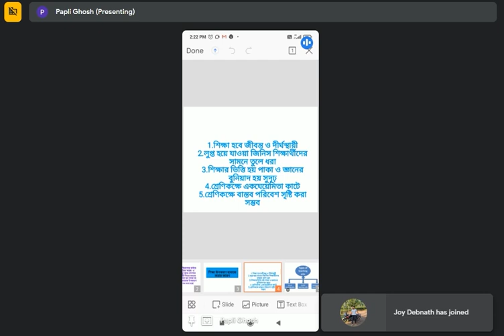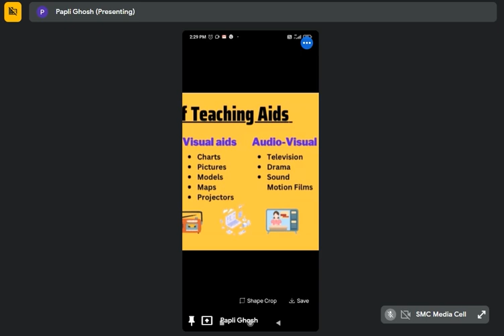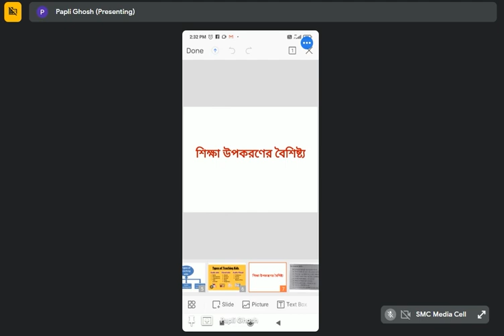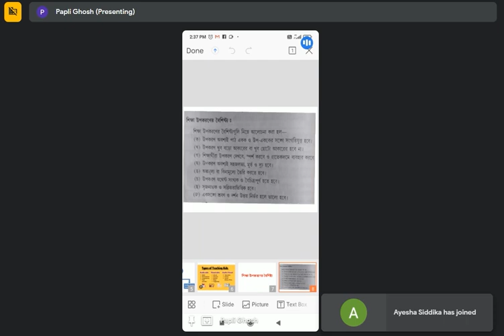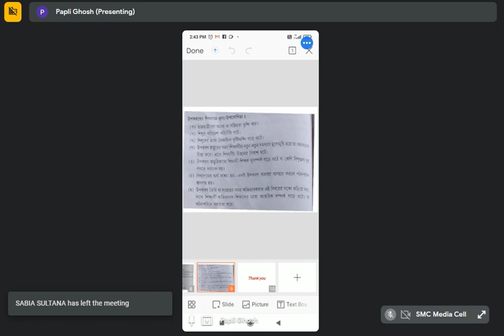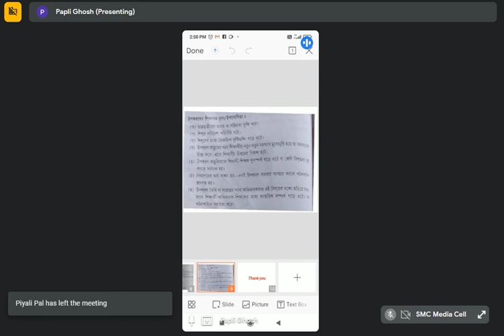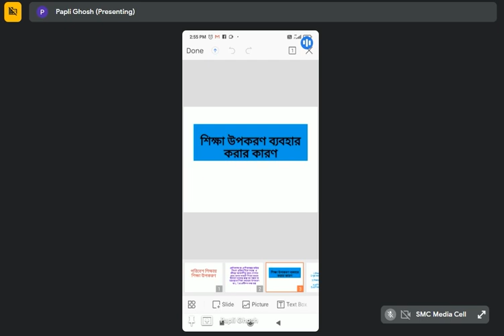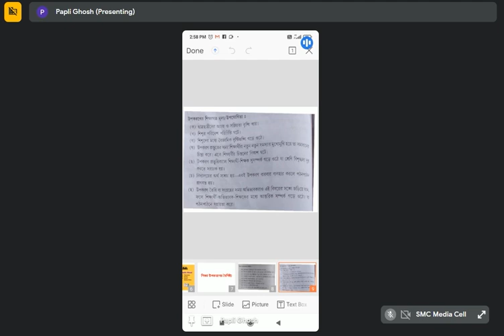D.Ed 2021-2023 শিক্ষাবর্ষের চতুর্থ সেমিস্টারের পরীক্ষার জন্য পঠন-পাঠন শুরু করা হয়েছে। (19-07-23)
West Bengal Teacher's Training Institute এর ঐক্যমঞ্চের উদ্যোগে D.Ed 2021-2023 শিক্ষাবর্ষের চতুর্থ সেমিস্টারের পরীক্ষার জন্য অনলাইন পঠন-পাঠন শুরু করা হয়েছে। বিভিন্ন কলেজের ছাত্র-ছাত্রীদের অংশগ্রহণের মধ্য দিয়ে সুন্দর ভাবে সুসম্পন্ন হচ্ছে প্রতিদিনের ক্লাস।।